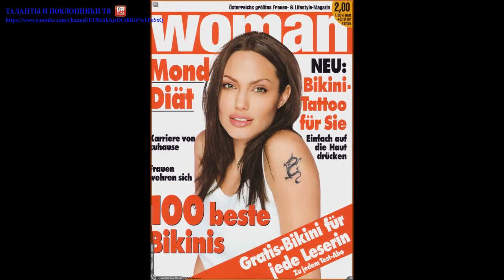Анджелина Джоли (Angelina Jolie) part 17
"Я всегда живу одним моментом. Не люблю строить планы на будущее. Завтра может измениться все - моя жизнь, мой облик, окружающие меня люди, профессия... А иначе - скучно жить".
Angelina Jolie Полное имя:Анжелина Джоли ВойтПрозвища:Энжи, Кролик, "разделывающая под орех" Дата рождения:4 июня 1975 годаМесто рождения:Лос-Анжелесе, Калифорния, СШАЦвет глаз:ЗеленыеСемья:Отец Jon Voight (Джон Войт), мать Marcheline Bertrand (Марчела Бертранд), брат James Haven Voight (Джеймс Хейвен Войт)Дети:Maddox Chivan Jolie, Zahara Marley JolieМужья:Джонни ли Миллер (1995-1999), Билли Боб Тортон (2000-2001)Домашние животные:Ящерица Владмир и змея Гарри Дин СтэнтонЛюбимый цвет:Черный, белыйВредные привычки:Пробовала героин, кокаин, ЛСД, но клянется, что бросила. Теперь пьет текилу, курит сигары и питает пристрастие к садомазохизму Любимая музыка:Элвис Пресли, Элла Фицжералд, Френк Синатра, Джонни Кэш и группа ClashЛюбимая книгаVlad the ImpalerЛюбимый аромат:  HerreraСтрахи:Боится быть похороненной заживо, клоуновХобби:  Коллекционирует ножи и кинжалы, играет на ударных инструментах Образование:Attended Beverly Hills High School, MET Theatre Ensemble, film classes at N.Y.U., and studied at the Lee Strassberg InstituteАнжелина Джоли Войт родилась в семье Голливудского актера Джона Войта и французской актрисы Марчелин Бертран. От папы Джоли унаследовала любовь к свободе, от мамы любовь к французскому языку и кухне.Отношения между родителями Энжи были далеки от идеала. Отец изменял матери и много выпивал. Постоянные скандалы в доме Анжелины были обычным делом. Родители Энжи развелись, когда девочке было 2 года. Позднее Джоли вспоминала: "Я никогда не сердилась на отца. Он всегда казался мне человеком, которому противопоказано быть женатым".  Девочка с братом Хейвеном остались с матерью.Но отношения с отцом после развода не прекратились, родители потакали детям во всем, каждый из них пытался занять главное место в их сердцах. Однако такое воспитание привело к тому, что Энжи выросла совершенно неуправляемой девочкой.Анжелину Джоли в девять лет впервые взяли на похороны - умер ее дед. Девочку заворожила церемония - траурные костюмы, охапки цветов на свежевыкопанной могиле, скорбная музыка. Ей показалось, что на свете нет ничего прекраснее! И с тех пор она стала носить одежду только черного цвета, гулять по кладбищам и читать книжки по искусству бальзамирования. И мечтала она теперь не об актерской славе, а о том, чтобы стать владелицей похоронного бюро.В 12 лет Джоли переехала в Голливудский особняк отца. Энджи была предоставлена сама себе, ведь отец постоянно пропадал на съемках... "Я ненавидела весь мир, всех отцов и матерей, которые бросают своих детей. Я не верила ни в любовь, ни в дружбу и ничего не ждала от будущего",- по этим словам становится понятно, что творилось с тот момент на душе у Анжелины.Джоли не задерживалась больше чем на полгода ни в одной школе. Учителя указывали на то, что девочка нуждается в помощи психотерапевта, Энжи реагировала на поучения нецензурными словами. "Они записывали туда всех, чьи родители были в разводе. Наш психотерапевт говорил, что во всем виноваты наши "предки". Ей казалось, что мы, бедные детки, никогда не сможем адаптироваться к жизни. Я уверяла ее, что прекрасно адаптировалась, но ей почему-то хотелось, чтобы было иначе. Наконец, я придумала для нее какую-то байку - о, как она ей обрадовалась! С тех пор я не верю в психотерапию".  Признаки социопатии были на лицо.Джоли игнорировала школьную форму, предпочитав ей черную кожу. В своем блокноте на уроках Энжи рисовала гробы, кресты, могилки и кладбища. Сама Джоли позднее объясняла свое поведение, как неутолимую жажду жизни: "Мне всегда казалось, что жизнь рано или поздно кончится…В смерти есть что-то успокаивающее. Сознание того, что с тобой может случиться все, что угодно в следующую минуту, заставляет тебя полнее ощутить жизнь сейчас".С детства у Джоли появилась еще одна странная и опасная страсть – холодное оружие: "Когда я была маленькой, мы с мамой ходили на выставки, и я любила смотреть на рыцарей с мечами и копьями. Оружие всегда казалось мне воплощением силы, кодексом чести". С тринадцати лет Энжи  начала собирать свою знаменитую коллекцию холодного оружия - ножей, а в четырнадцать привела домой приятеля, с которым они прожили вместе два года. Но постоянное стремление Анжелины играть со смертью, экспериментировать с ножами (ее руки все были в порезах) в конце концов достали ее бойфренда. В шестнадцать лет она чуть не погибла, врачи едва спасли ей жизнь - опасная игра закончилась огромным порезом на сонной артерии… И именно тогда ее приятель ушел. А напоминанием о том времени на теле Анжелины осталось множество татуировок из японских иероглифов, крестов и драконов.Когда папочке надоело наблюдать обкурившуюся дочь в компании Панков, он определил Джоли в в театральный институт Ли Стразберга, и не промахнулся. Энжи училась довольно охотно. В 11 лет Джоли посещала актерские классы наравне со взрослыми. Дебют в кино, однако, состоялся еще р